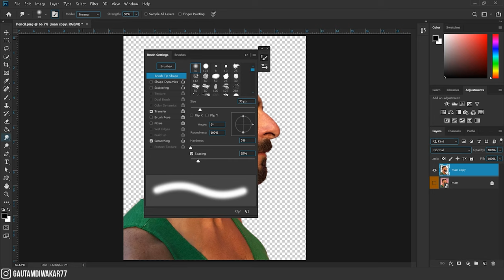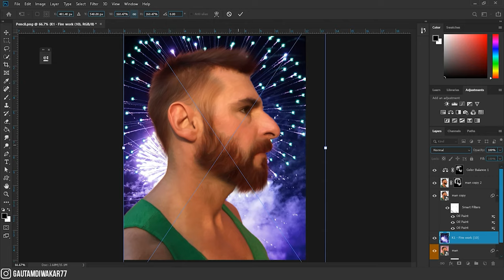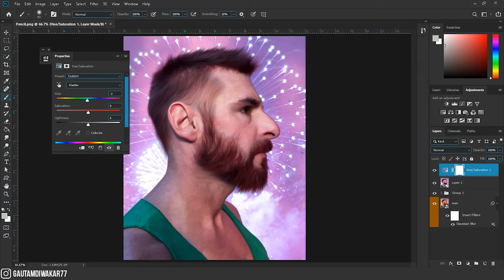oil painting portrait : Photoshop oil paint effect : Gautamdiwakar speedart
❗️ Music Credits

oil painting editing photoshop
oil paint edit photoshop
oil paint edit picsart
oil painting editing picsart
oil paint edit in mobile phone
oil painting in android
oil paint edit smart phone
new video editing
photoshop oil paint editing effects
photoshop oil paint editing effect
photoshop oil paint editing
oil painting portrait
photoshop tutorial
photoshop cc photo editing
photoshop 2021 photo editing
photoshop cs6
photoshop manipulation
photoshop background change
gautam diwakar
gautam diwakar photoshop
how to edit face in photoshop
how to edit photo on photoshop
photoshop speed art tutorial
photoshop speed art manipulation
photoshop speed art poster design